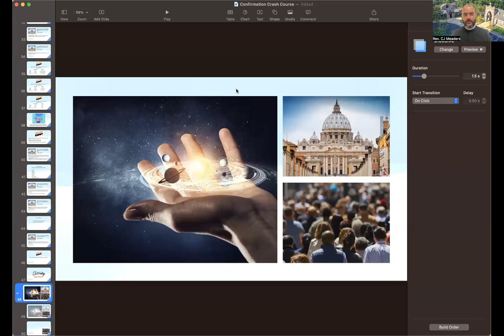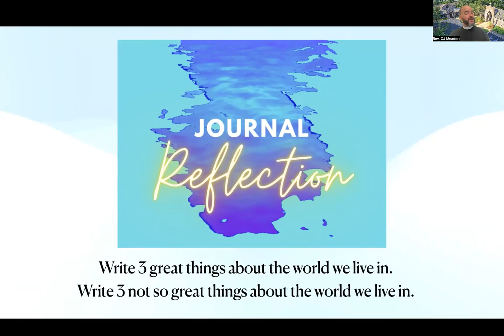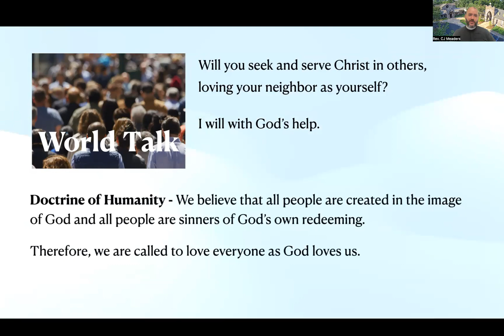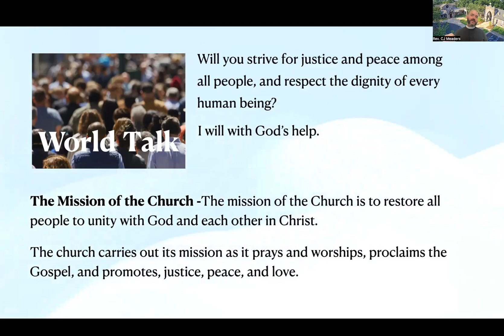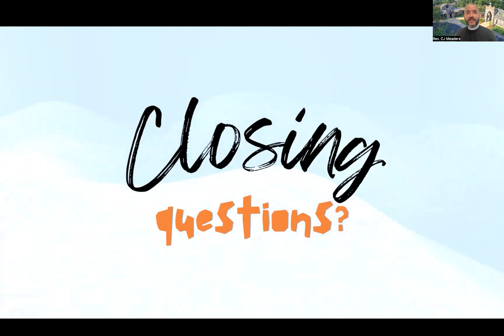Confirmation Crash Course Ep 3 - World Talk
Rev. CJ Meaders walks through the Baptismal Covenant in the Book of Common Prayer. This episode contains questions pertaining to the world we live in.